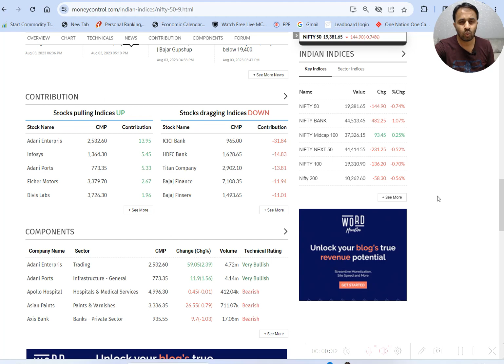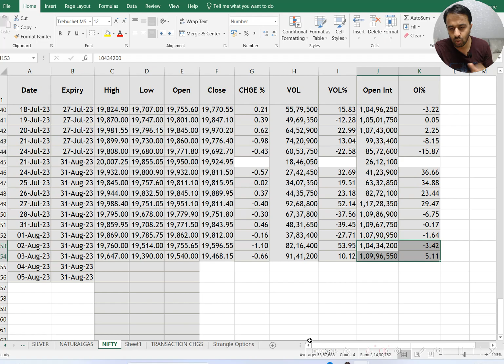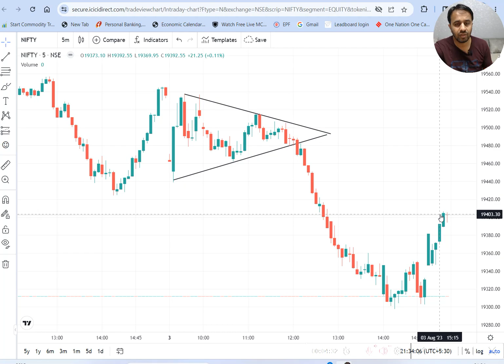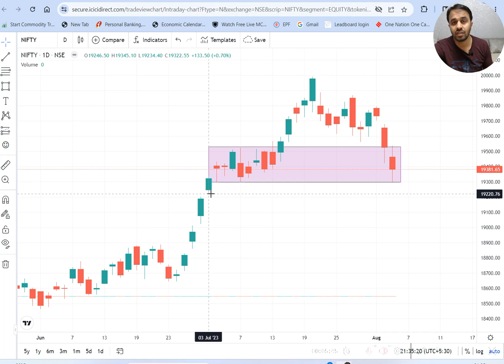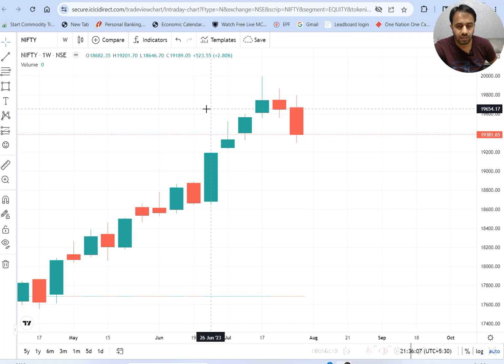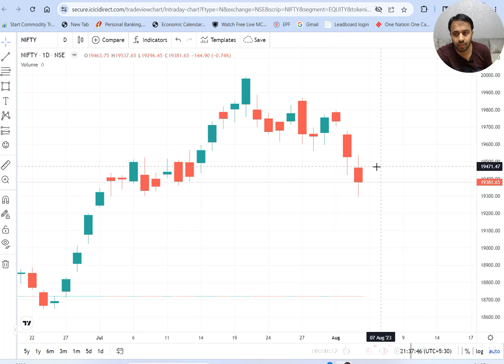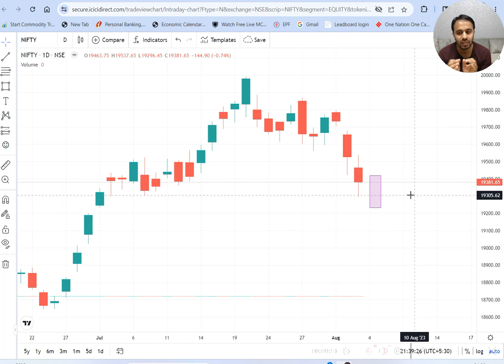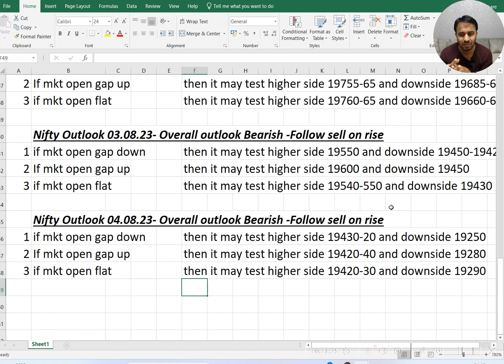NIFTY KI BAAT AAP KE SAATH 03.08.2023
NIFTY Analysis along with data of FII/DII/VOLUME/OI@investsmartlywithus